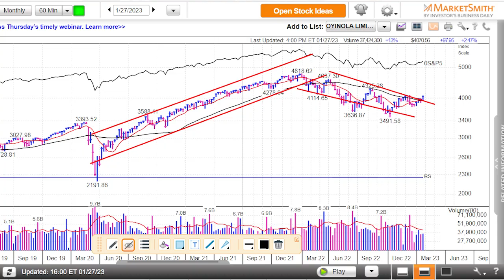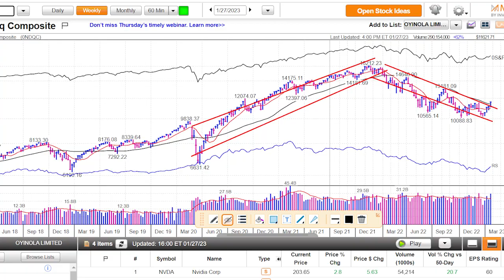QUICK MARKET UPDATE 29/01/2023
MARKET UPDATE FOR JANAUARY  29/01/2023.